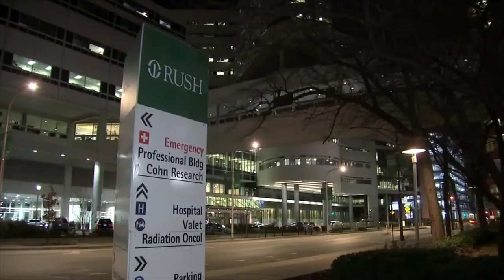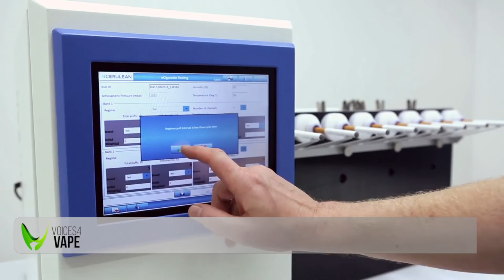V4V - Trusting the Science, or not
In this promo for the V4V Webinar on 21 March, we ask the question, "If governments can trust the science around the current pandemic, COVID, why do they not trust the science around the longstanding smoking pandemic and accept Tobacco Harm Reduction?   This will be discussed in the webinar with experts and the audience.